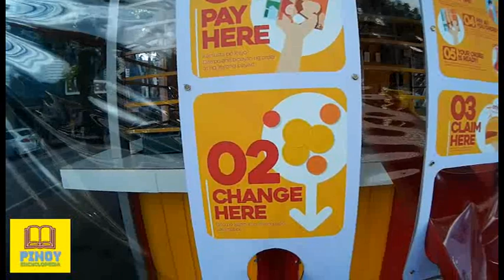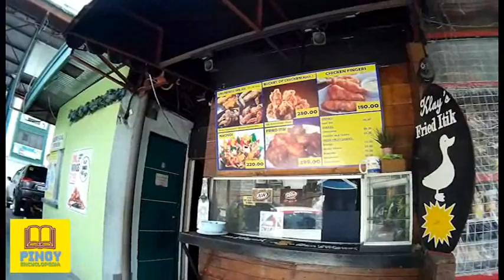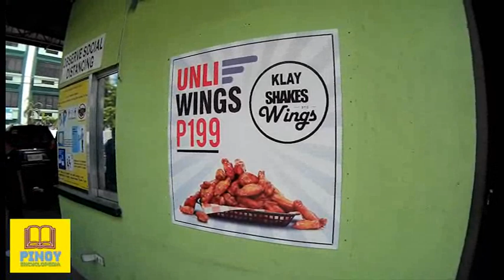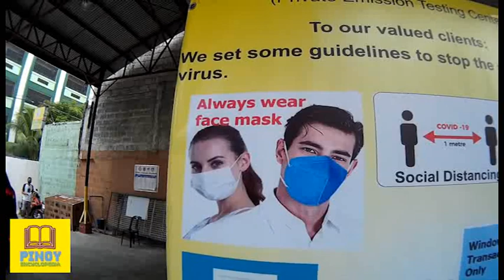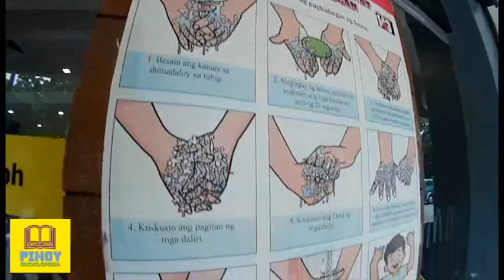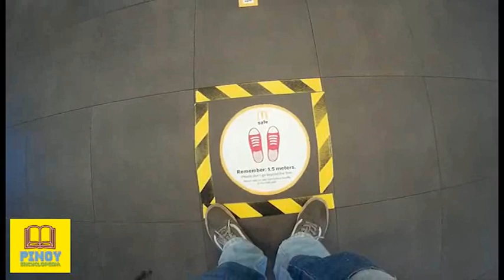Pinoy Encyclopedia: SOCI@L DIST@NCING : Angel's BURGER, GREEN ECOLOGY, McDONALD'S